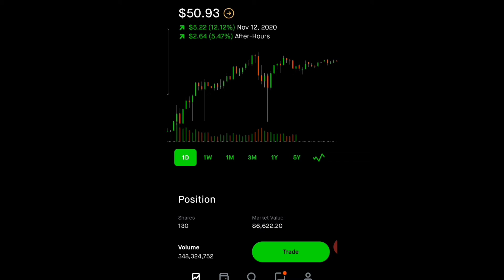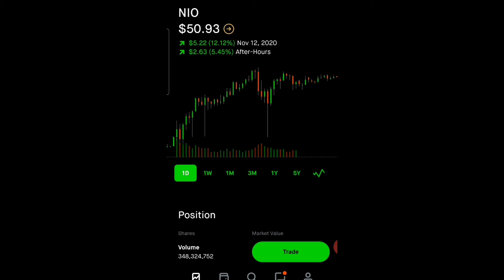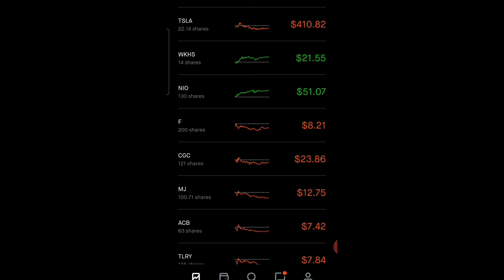Nio 60$by year end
If you have bought noi back in Marchfor 8,08 you would  have seen 540% Return In your portfolio  Is not too late to investing nio Unless predict nio To take over half of Chinese auto industry by 2036 so you will still see a optic in price I will leave a link in the description below